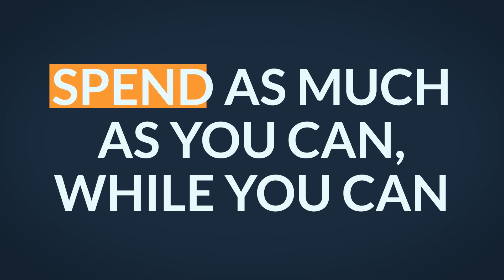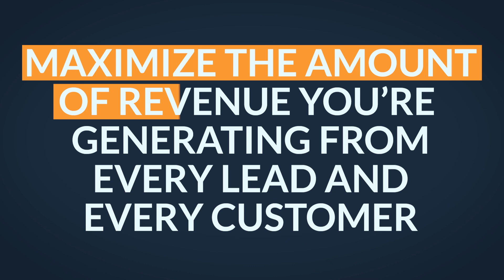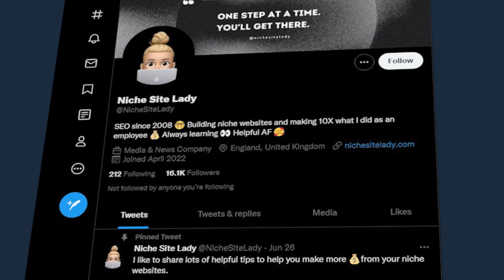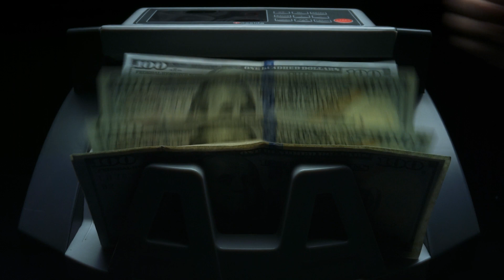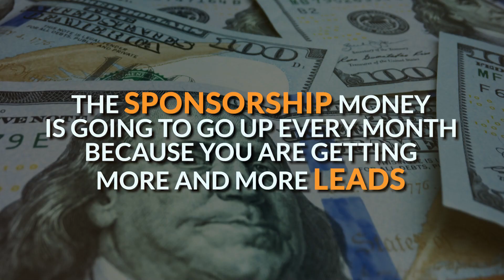Your Facebook Ads Are Going to Die... Unless You Do This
Even if you're currently running successful Facebook ads and Instagram ads at the moment, it's not going to last forever. I've seen it time and time again - a business is generating a great return on ad spend, their business is growing, until their ads gradually become less profitable to the point their no longer sustainable.

But it doesn't have to end that way. Smart business owners can do things to extend the life of their Facebook ad campaigns and also allow them to scale their ads further. Sounds good, right?

In this video you'll learn how to do this for yourself. This will improve your ROAS, allow you to handle rising Facebook ad costs, and make your business more resilient.

💎 Join the best newsletter for course creators and coaches who want to generate more sales using Facebook ads, evergreen sales funnels and conversion rate optimization